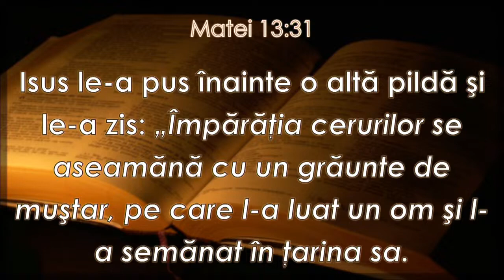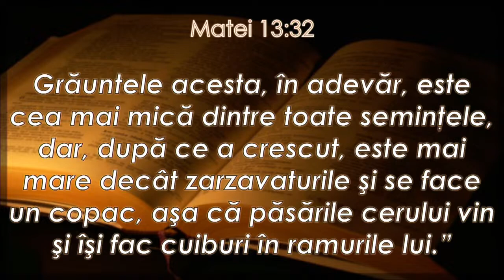Ionică Herlea - Credința cât un grăunte de muștar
Biserica Avantgarden Brașov - mesaj rostit de Ionică Herlea, în data de 3 iunie 2023. Predici pentru vremuri grele